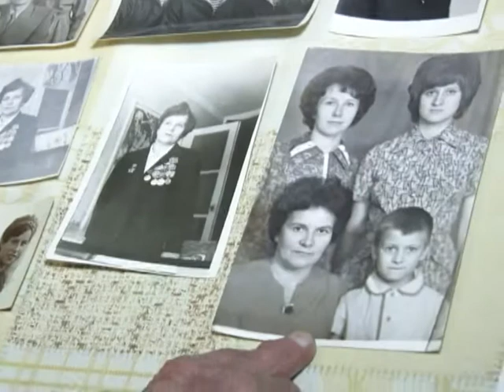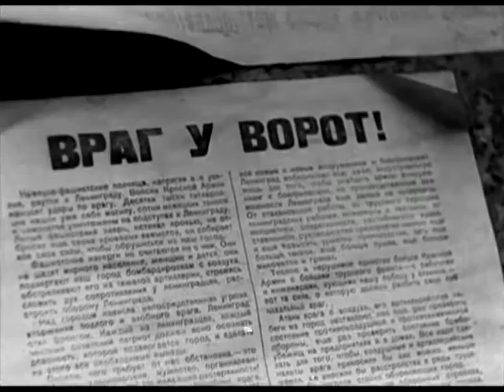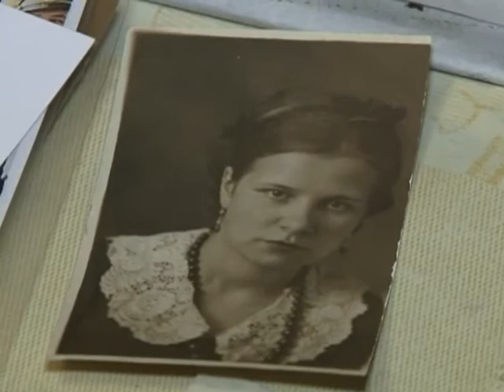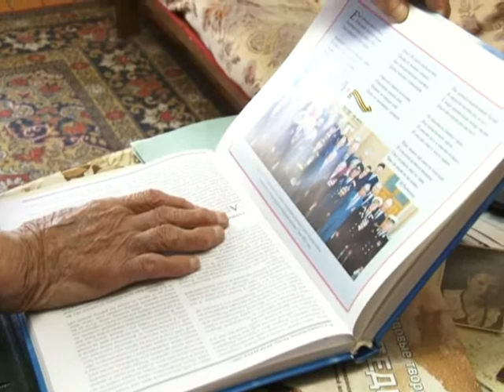День Победы 02.03.15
Встретила начало Великой Отечественной войны в Ленинграде, где работала на кондитерском комбинате. Пережила всю блокаду, в 1942-ом году вступила в ряды Красной Армии, служила зенитчицей и участвовала в прорыве блокадного кольца. С 1961-ого года проживает в Рязани, проработала более сорока лет в Радиоинституте, воспитала трех детей. Награждена орденом Отечественной войны II степени, медалями «За оборону Ленинграда», и «За победу над Германией».